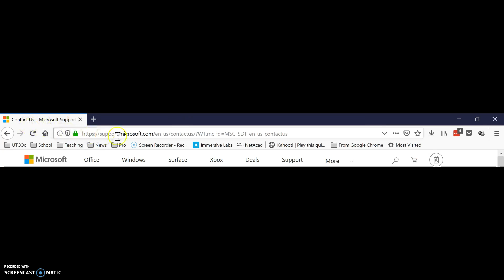Odd surface pen problem